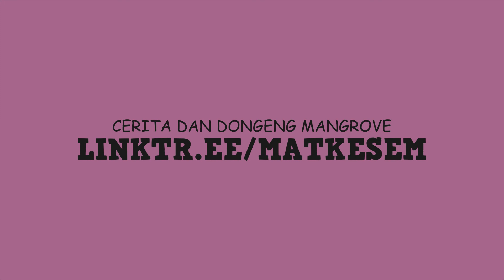TIDAK PEDULI SEKITAR | CERITA DAN DONGENG MANGROVE | PESAN MORAL | EDUKASI MANGROVE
Kami menyajikan cerita dan dongeng mangrove.

MADE BY HUMAN:
The script was made by HUMANS.

MADE WITH CANVA:
The video was made with CANVA.

MADE WITH AI:
The graphic was made with AI.

Mat Kesem and its owner(s), agents, representatives, and employees do not collect any information from children under 13 years of age and expressly deny permission to any third party seeking to collect information from children under 13 years of age on behalf of Mat Kesem Channel.

Further, Mat Kesem denies any and all liability or responsibility for the practices and policies of YouTube and its agents and subsidiaries, or any other affiliated third party, regarding data collection.